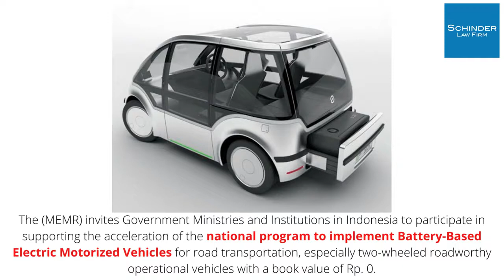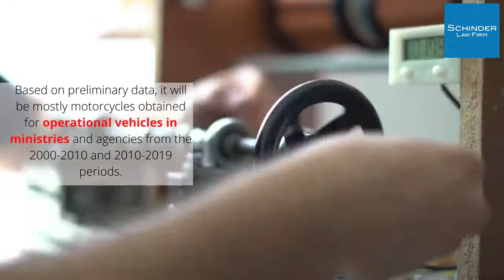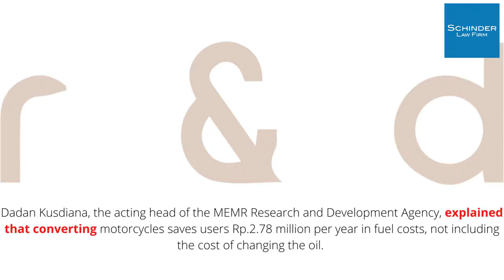Ministry Energy Mineral Resources Invites Other Agencies to Accelerate Electric Vehicle Conversion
The Ministry of Energy and Mineral Resources (MEMR) invites Government Ministries and Institutions in Indonesia to participate in supporting the acceleration of the national program to implement Battery-Based Electric Motorized Vehicles (Kendaraan Bermotor Listrik Berbasis Baterai / KBLBB) for road transportation, especially two-wheeled roadworthy operational vehicles with a book value of Rp. 0.

To accelerate the implementation of two-wheeled KBLBB, the Grand National Energy Strategy (GSEN) targets having as many as 13 million two-wheeled KBLBB units available by 2030. To realize this, the Ministry of Energy and Mineral Resources has initiated a program to convert fuel motorcycles into electric motorcycles. Based on preliminary data, it will be mostly motorcycles obtained for operational vehicles in ministries and agencies from the 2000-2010 and 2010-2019 periods.

In 2021, 100 electric motorcycles for the MEMR operational service, whose book value is already Rp.0, were converted into electric motorcycles. The conversion is carried out at the Electricity Workshop of the Research and Development Center for Electricity Technology, New Energy, Renewable Energy and Energy Conservation (Pusat Penelitian dan Pengembangan Teknologi Ketenagalistrikan, Energi Baru, Terbarukan dan Konservasi Energi / P3TKEBTKE). This workshop has been certified as a Workshop for Installation, Maintenance, and Inspection of Equipment for the Installation of Electric Motor Drive Systems on Motorized Vehicles by the Ministry of Transportation. P3TKEBTKE has completed a 10,000 km road test for endurance and testing at the Roadworthiness Testing Center and Motor Vehicle Certification. The BPKB/STNK letter for motorcycles has also been adjusted at the Traffic Corps (Korps Lalu Lintas) of the Indonesian National Police.

Dadan Kusdiana, the acting head of the MEMR Research and Development Agency, explained that converting motorcycles saves users Rp.2.78 million per year in fuel costs, not including the cost of changing the oil. If the current population of two-wheeled vehicles in Indonesia is 115 million (BPS data 2020), then this program can generate fuel efficiency of Rp.319 trillion per year and reduce greenhouse gas emissions by 65 million tons of CO2. Meeting the 2030 GSEN target of 13 million two-wheeled vehicles will potentially save Rp.36 trillion per year in fuel and reduce GRK emissions by 7.5 million tons of CO2e per year.

The MEMR will be a catalyst for the motorcycle conversion program and is ready to cooperate with other ministries/agencies. The success of this program will open up the market and accelerate the pace of implementation in the community so that it will also stimulate the national economy by involving the micro, small and medium enterprise sectors and local industry. The government also targets six million two-wheeled vehicles being converted in the next five years. To achieve this, the MEMR will propose a mandatory conversion program for operational vehicles of ministries/agencies and local governments, which is budgeted in the state budget (Anggaran Pendapatan dan Belanja Negara / APBN).